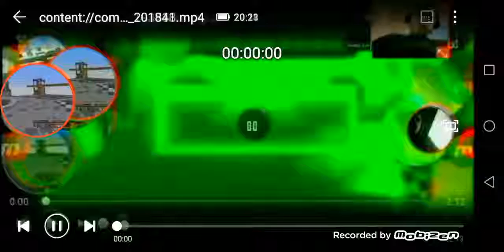19 July 2019